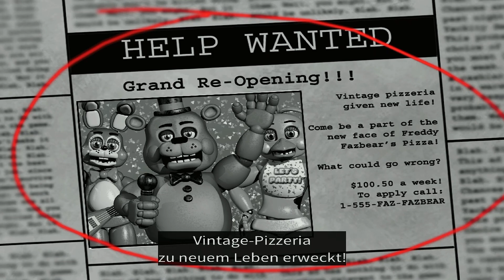Willkommen zurück im fürchterlichen Horror, hier bei Five Nights at Freddy's 2 | Folge 1 Deutsch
Hallo Freunde der dunklen Seite des Gaming! Willkommen zu meinem Video, in dem wir uns die Nächte um die Ohren schlagen. Ich bin GameJam und in diesem Video präsentiere ich euch eine Sammlung um das beliebte Horrorspiel. Ihr werdet erstaunt sein, was ihr alles über die Animatronics und ihre düstere Welt noch nicht wusstet. Begleitet mich auf eine Reise durch die Geschichte von Five Nights at Freddy's. Zusammen werden wir den Schrecken der Pizzeria überleben. Lasst uns loslegen und eure FNaF2 -Kenntnisse auf ein neues Level bringen!